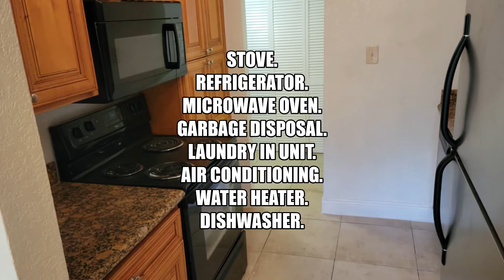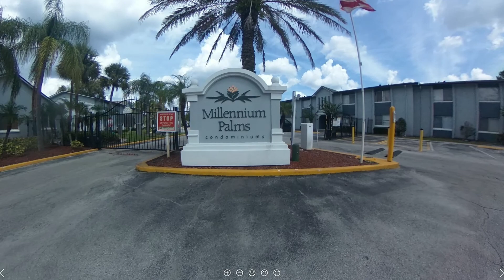4791 S Texas Ave D Millennium Palms apartment for rent. 𝐍𝐎 𝐋𝐎𝐍𝐆𝐄𝐑 𝐀𝐕𝐀𝐈𝐋𝐀𝐁𝐋𝐄, 𝐑𝐄𝐍𝐓𝐄𝐃 𝐎𝐔𝐓.⛔️⛔️⛔️⛔️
This is a 2/2 condo in the Condo community of millennium palms. The unit is just under 1000 of living space. The kitchen has upgraded granite countertops and nice matching appliances. It has a large living area and separate dining room. Both bedrooms are spacious and the master bedroom has a walk-in closet with its own bathroom. Millennium Palms is a 24-hour seven day a week secure gated neighborhood. It is located close to I-4 and the Florida turnpike. Minutes away from local shopping dining and entertainment. Less than 20 minutes from Universal Studios and international drive.